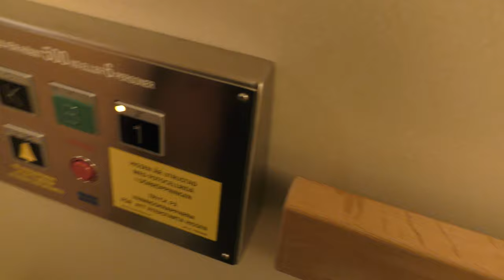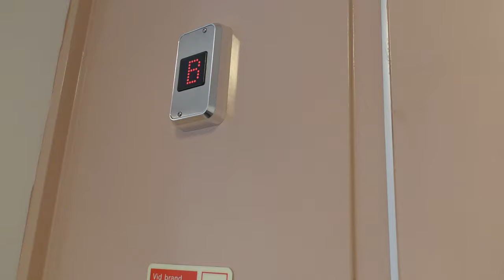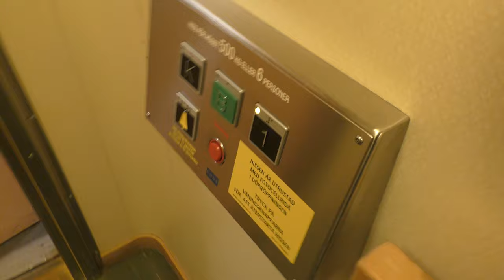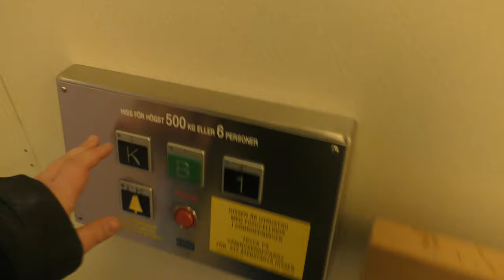MODDED!! 1962 DEVE (KONE mod.) Hydraulic Elevator @ Heden 124, Bollnäs, Sweden!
ELEVATOR INFORMATION!

Manufacturer/Tillverkare: DEVE
Model/Modell:
Capacity/Maxvikt: 500Kg - 6 Persons
Floors/Antal våningar: 3 = K B 1

Location/Adress: Heden 124, 821 31 Bollnäs
Camera/Kamera: Panasonic HC VFX990!